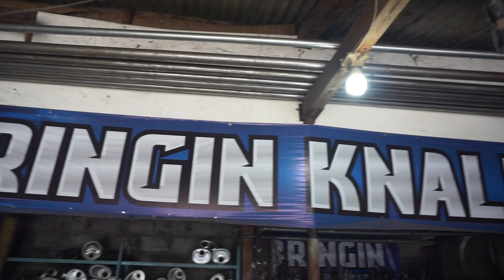GANTI RESONATOR KARIMUN KOTAK - RESONATOR NDK EXHAUST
Halo guys! kembali lagi di konten ngurusin knalpot, memang gak udah-udah urusan yang satu ini, setelah kemarin dapet muffler yang suaranya gua suka banget dari NDK Exhaust, kali ini gua ganti resonator dari NDK Exhaust biar suara kabin tetap adem dan performa meningkat kembali, karena muffler yang gua pake ini karakternya ngebass jadi pasti di kabin dengung jadi selain pake Drone Killer perlu juga nih resonator yang bagus untuk meredam suara dan bikin anti dengung!